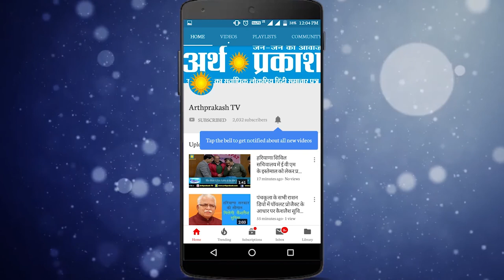मां शूलिनी सेवा दल द्वारा नवजात कन्याओ को नववर्ष 2020 के उपलक्ष में वितरित की राशि